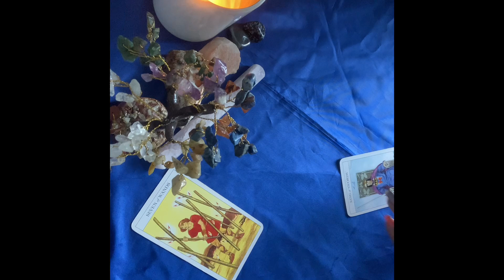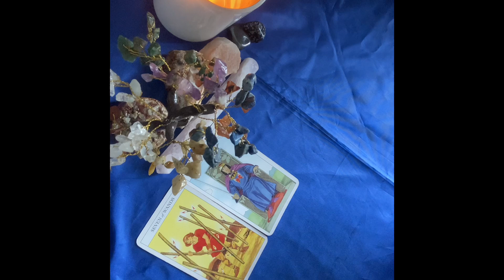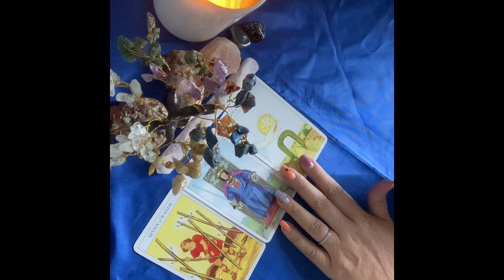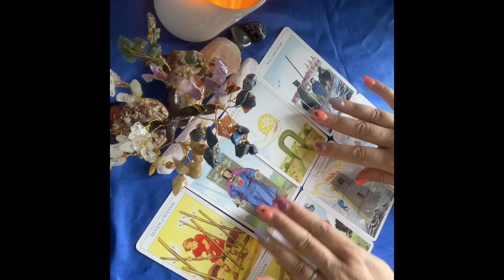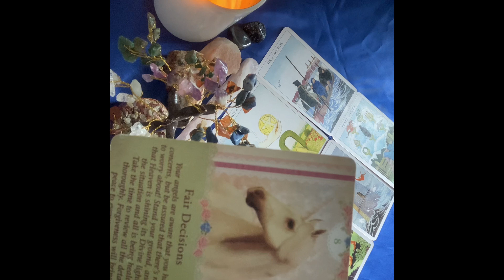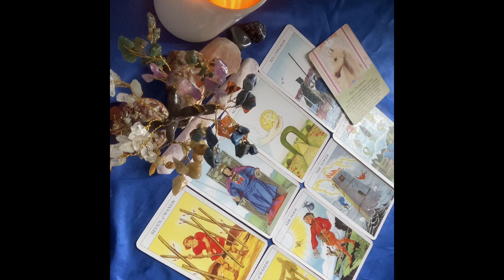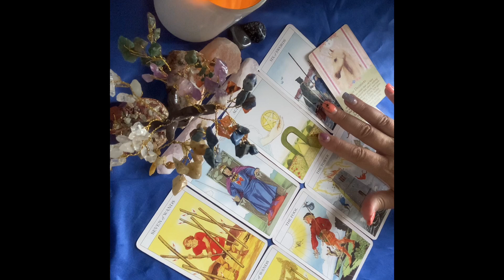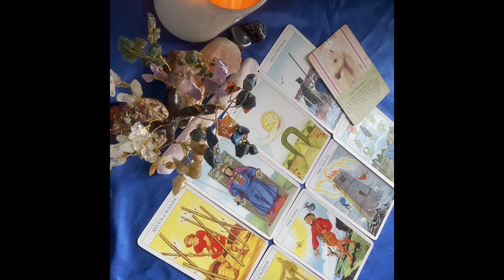TAURUS SEPTEMBER 2024...Sensational! Someone well financed teams up and brings abundance! 🤑🌈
Here is your Taurus tarot September 2024. This Taurus reading can be about Taurus love, Taurus career or Taurus money. I release monthly horoscope predictions. Please see my other videos such as meditations.

CornsArt – My Partners Etsy shop